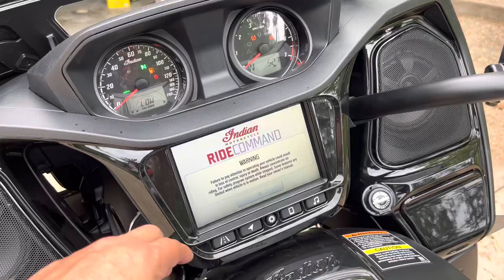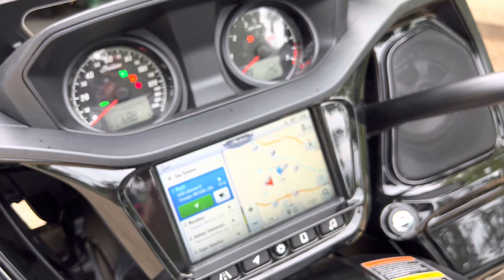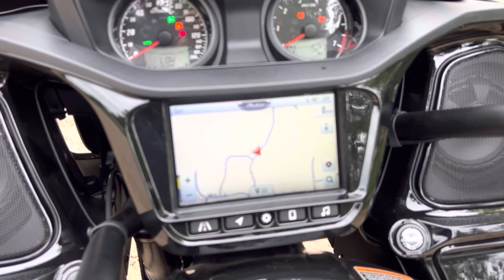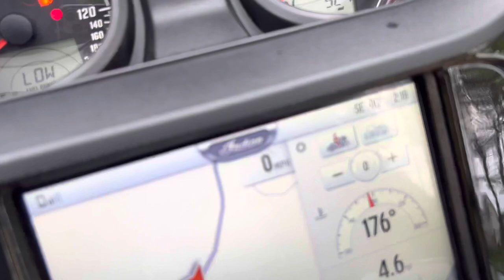2023 Indian pursuit Dark Horse Premium 500 mile review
2023 Indian Pursuit quick review